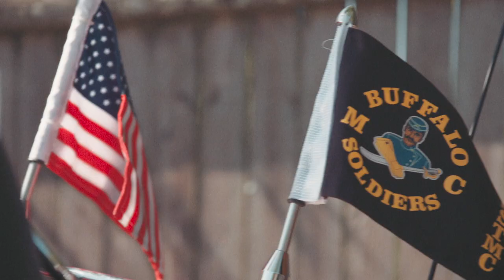Riding into a healthy retirement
Members of the Buffalo Soldiers Motorcycle Club know that you need good friends — and good health — to make the most of every ride.
Whatever your retirement plans are, having the right Medicare coverage can help you make the most of the journey. Aetna® Medicare has the resources to help you understand your options so you can choose a plan that fits your needs and budget.